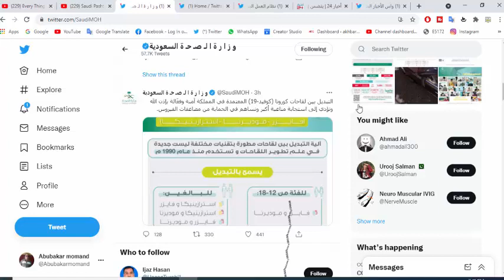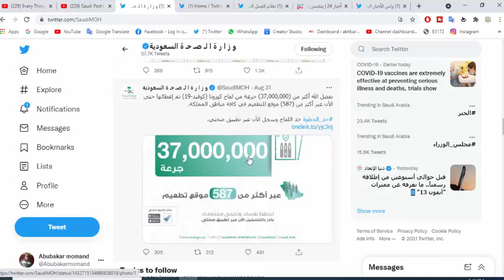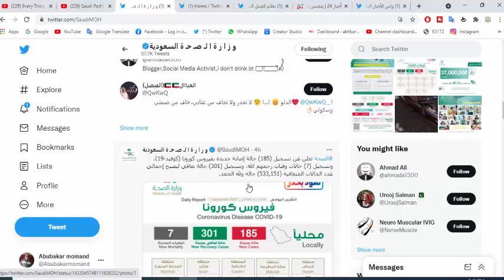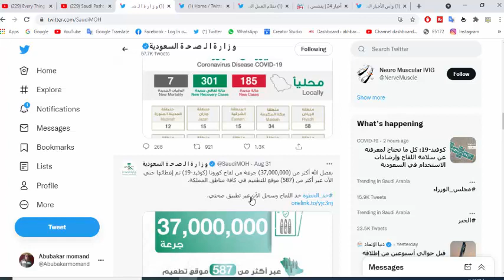saudi arabia flight latest update ksa flight ka news vaccinated iqama holder kailie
will update you from saudi pashto tv always About Saudi news and Update. iqama Renewl Fees. Maktab amal news .saudi jawazat update. iqama tax .maktab amal fees .how to naqal kafala without saudi kafeel. how to check iqama expiry date .Saudi ministry of labor new law.saudi all international airport news. Saudi airline Flights update .saudi news .expatriate news. saudi Riyal daily Rate .and kafeel system in saudi arabia.hajj & umrah update.